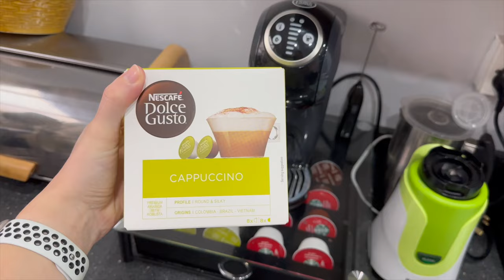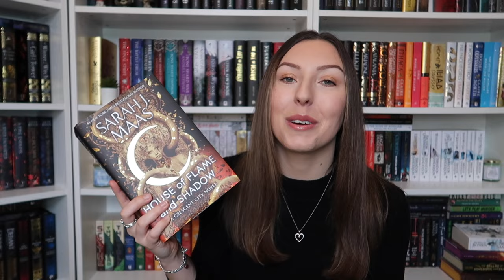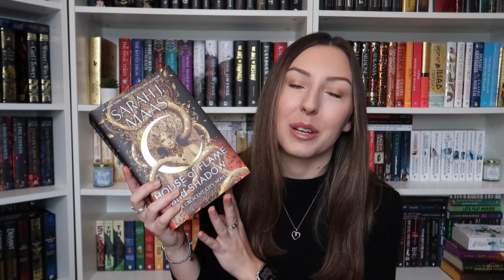I FINALLY READ HOUSE OF FLAME AND SHADOWS // Non-Spoiler Reading Vlog // Crescent City series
SECOND CHANNEL: @lifewithrhi